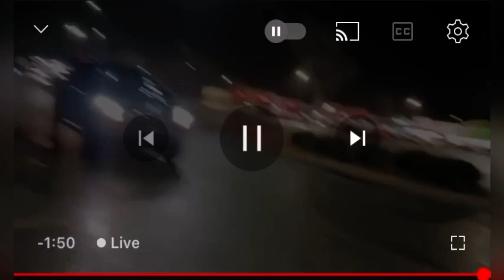C-Luke a brief introduction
1 day at a time!